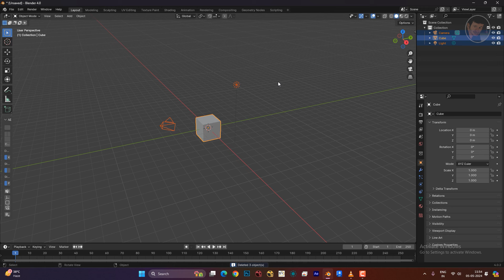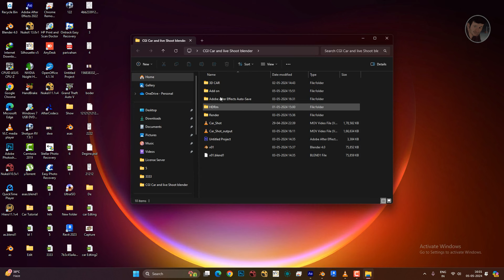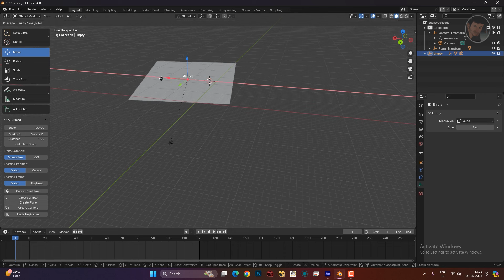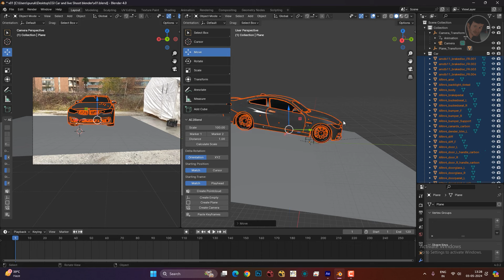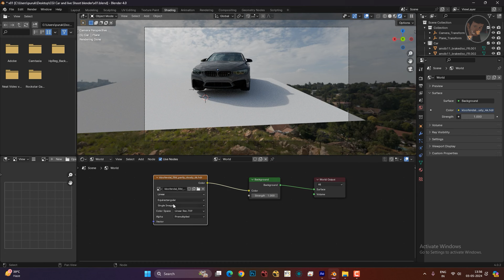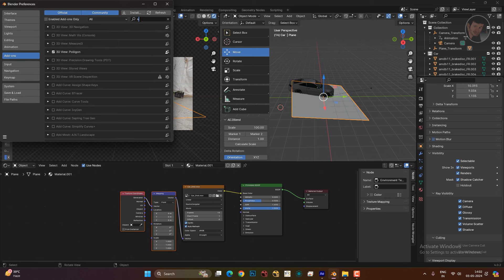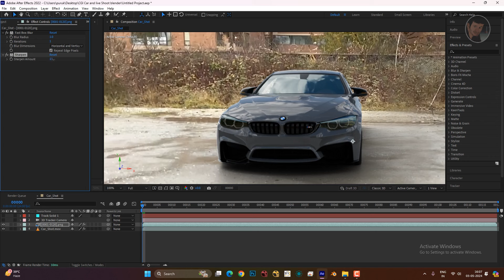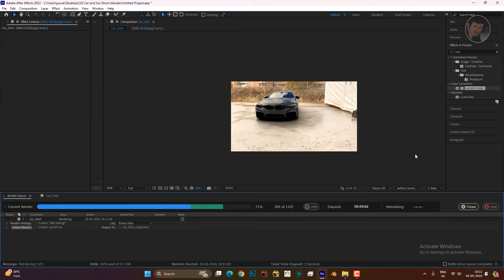3D Car Add In Blender | Make First Blender tutorial for beginners.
3D Car Add-In Blender  | | Make First  Blender tutorial for beginners.